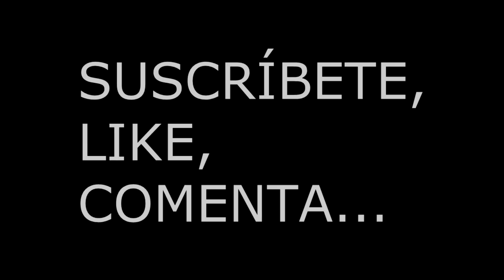Cómo Germinar Semillas De Higo y Tener Higueras Fácil